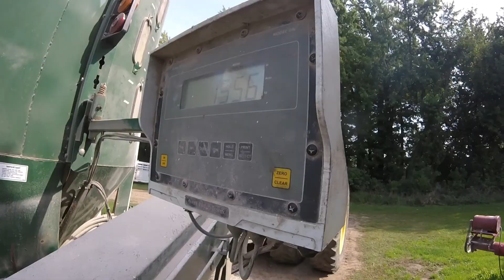grinding pig feed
grinding some pig feed with the john deere 8100 and the arts way feed mill